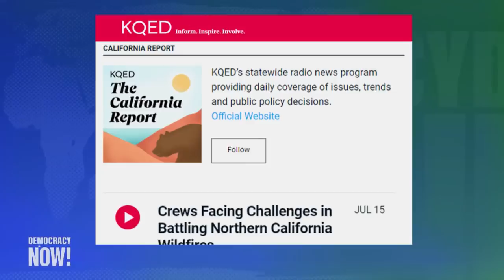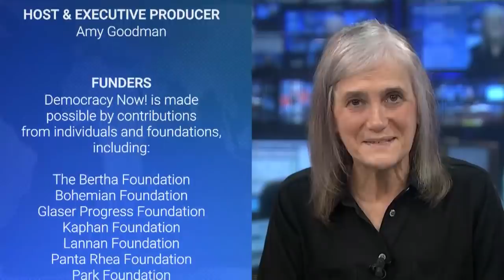Climate Profiteering: $13.5B Trust for California Fire Victims Funnels Funds to Lawyers, Consultants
We look at the corporate profiteering off people who lost their homes and loved ones to recent fires in California, where wildfires continue to rage amid record temperatures. A major investigation by KQED and NPR's California Newsroom found a special trust set up to distribute $13.5 billion to survivors of wildfires caused by PG&E — the state's largest utility company — instead spent lavishly on its own administration while distributing almost nothing to the 70,000 fire victims, many of whom still live in trailers. Those who profited while the fire victims waited for help included Wall Street bankers and prestigious law firms. The investigation has prompted a bipartisan call from state lawmakers for the state attorney general to investigate. "A lot of fire survivors are looking at this situation and wondering: Why is this taking so long?" says Lily Jamali, a co-host for KQED's The California Report and the reporter behind the exposé. "They're getting really impatient, and they're very unhappy with the way this process has been run so far."